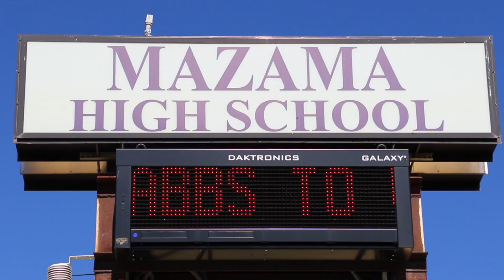STL Thank You - YA School Assemblies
Speed The Light Thank You - Youth Alive School Assemblies, Refuge City Church